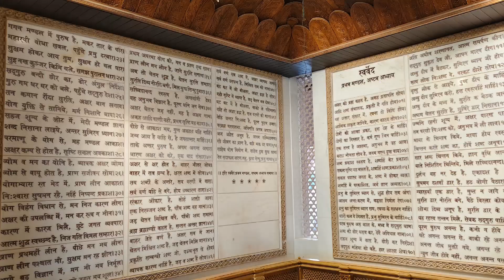Swarved Mahamandir Dham Varanasi: PM Modi Ne Kiya Mandir Ka Udghatan, Sadafal Dev Ji Maharaj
your quires

Swarved Mandir Jane Ke Liye Kaha Se Gadi Pakde
Swarved Mandir Jane Ka Freight Kitna Hoga
Swarved Mandir Kitne Distance Me Hai
Swarved Mandir Meditation Centre
Swarved Mandir Umrah Kaha Hai
Swarved Mandir Jane Ke Liye Hame Kaha Se Sadhan
Swarved Mandir Kashi Me Kaha Hai
Swarved Mandir Ka Pata

Kaint Station Se Swarved Mandir Ki Duri
Rajghat Se Swarved Mandir Ki Duri
Where Is Lotus Temple
Lotus Temple Banaras Me Kaha Hai
Lotus Temple Varanasi Me Kaha Hai
125 Pankhudi Wala Lotus Temple Kaha Hai
20000 Meditation Wala Swarved Mandir Kaha Hai
World Largest Meditation Mandir Kaha Hai
Bharat Me Meditation Mandir Kaha Hai
Yog Wala Mandir
Yoga Karne Wala Mandir